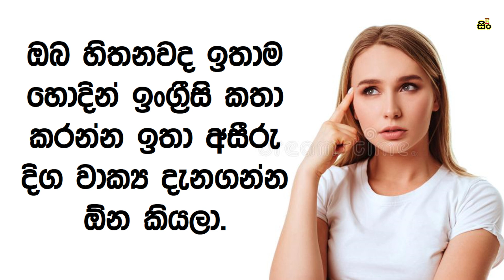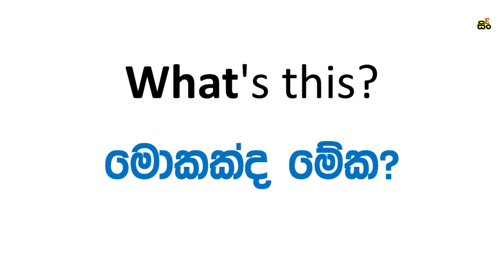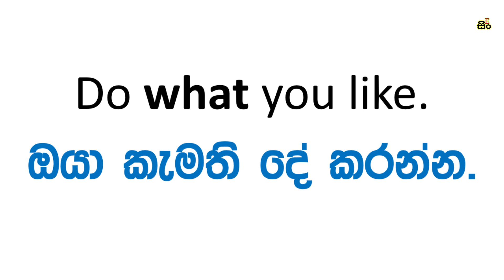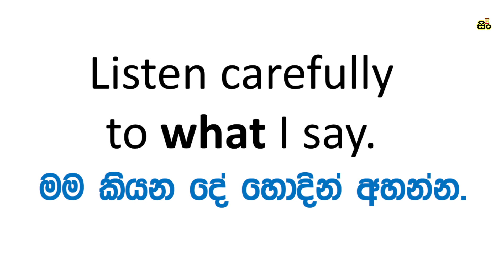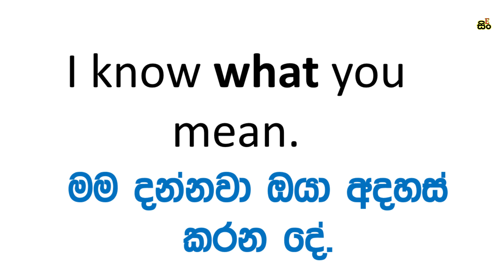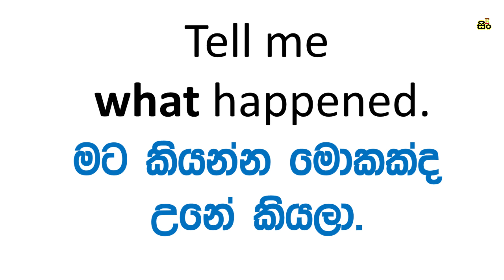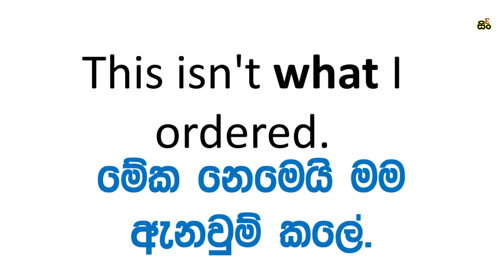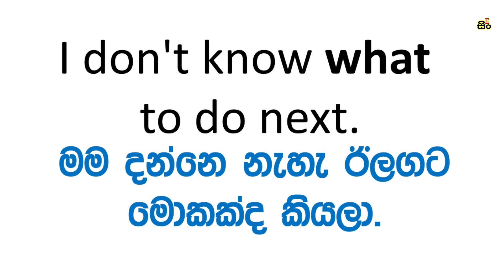50 Examples of Word "WHAT" | WH Question Words in Sinhala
50 Examples of Word "What" with Sinhala explanation